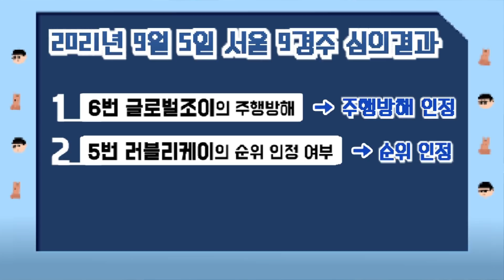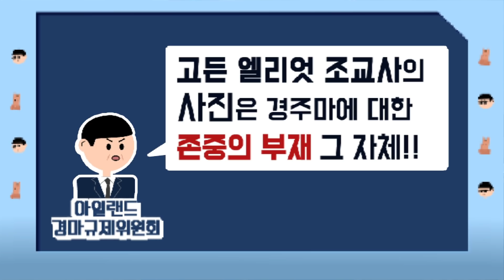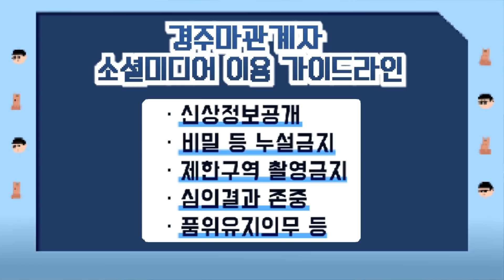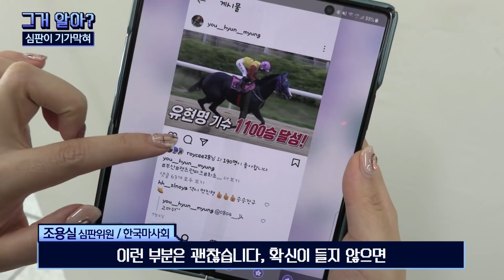[경마 그거알아?] 보고도 믿을 수 없는 경마계 황당사건 총집합!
심판마저 당황시킨 경마계 황당사건 총집합!